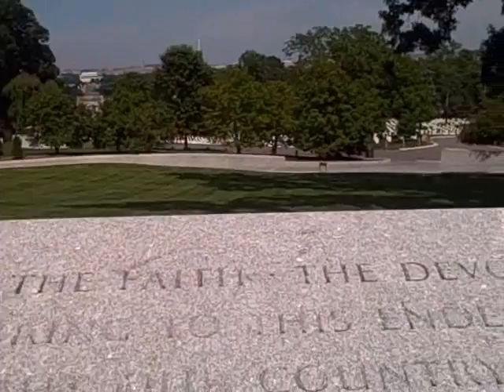DC 09 Day 2 The real part II